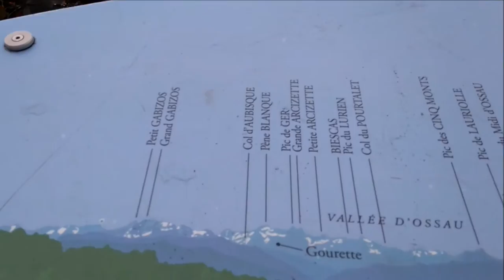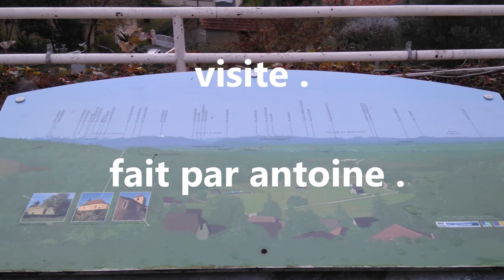vu de Arthez de Béarn 64 la vidéo et photo fait le 24/11/2015 fait par antoine